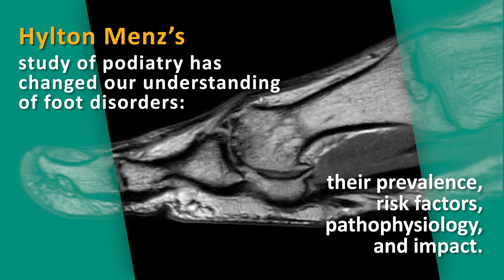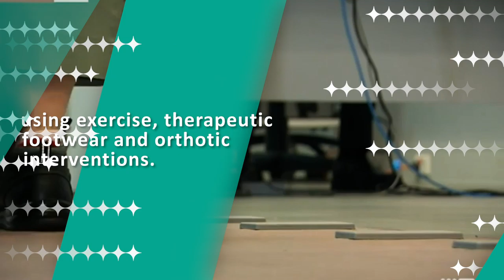Martin to Steer: 2020 Fellows compilation video from the AAHMS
• Professor Jennifer Martin FAHMS, Chair of Clinical Pharmacology, The University of Newcastle
• Professor Kirsten McCaffery FAHMS, NHMRC Principal Research Fellow, The University of Sydney
• Professor Hylton Menz FAHMS, NHMRC Senior Research Fellow, La Trobe University
• Distinguished Professor Dianne Nicol FAHMS, Professor of Law, University of Tasmania
• Professor Anton Peleg FAHMS, Professor and Director of Department of Infectious Diseases, Monash University
• Professor Roy Robins-Browne AO FAHMS, Laboratory Head, The Doherty Institute
• Professor Andrew Steer FAHMS, Director, Infection and Immunity Theme and Group Leader of Tropical Diseases Research Group, Murdoch Children’s Research Institute

These researchers have been elected as Fellows of the Australian Academy of Health and Medical Sciences (AAHMS) in recognition of their outstanding contributions to the health and medical research landscape in Australia.